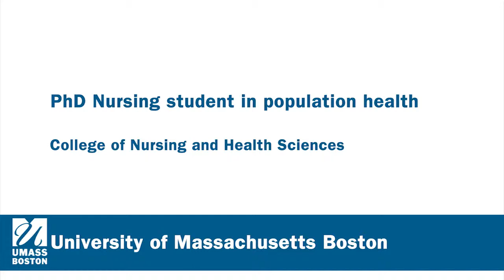PhD Nursing student in population health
The PhD Program in Nursing at the University of Massachusetts Boston with concentrations in population health and health policy prepares graduates as nurse leaders in addressing critical population health problems/conditions, and for leadership roles as policy analysts, researchers and educators. The program focuses on the intersection of nursing, population health, and health policy.